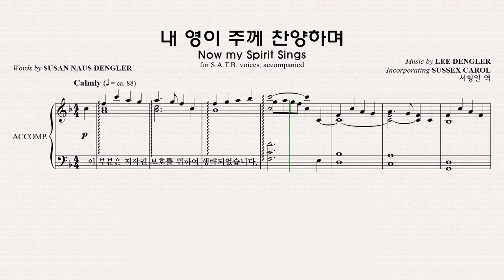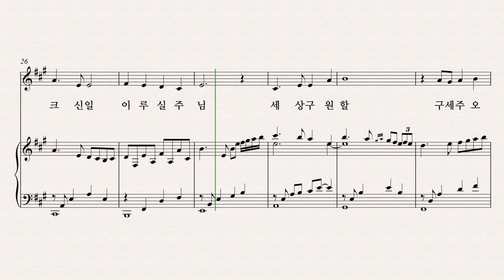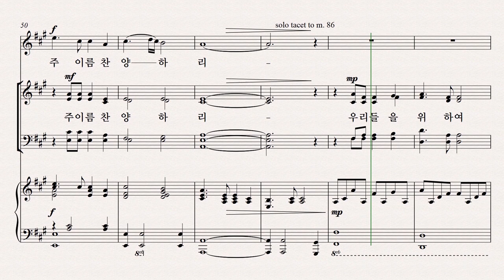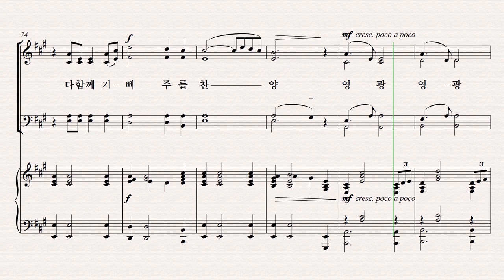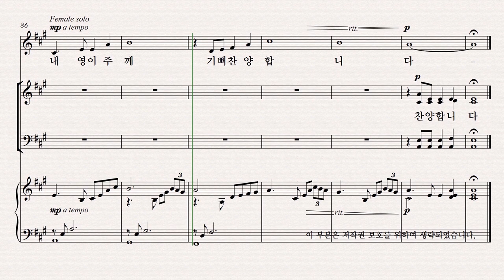[성탄절 칸타타] 기쁨의 날 파트연습 5. 내 영이 주께 찬양하며 - Tenor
5. 내 영이 주께 찬양하며 - Tenor 파트연습 영상입니다.